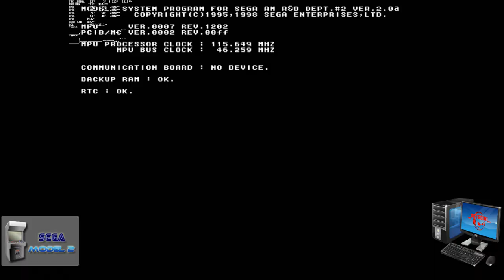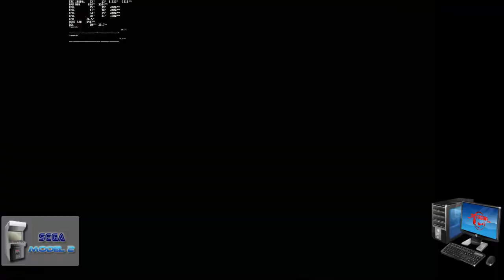sega model 3 Daytona 2 Power Edition i5 3570k GTX 1050 ti